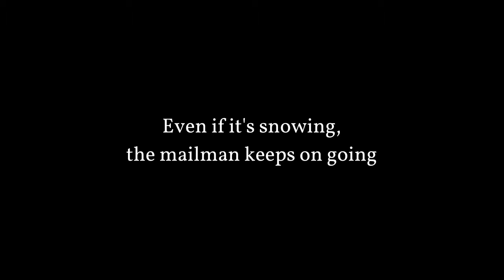Even if it's snowing, the mailman keeps on going (Men At Work - Part III)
Winter 2019. Men At Work - Part III.